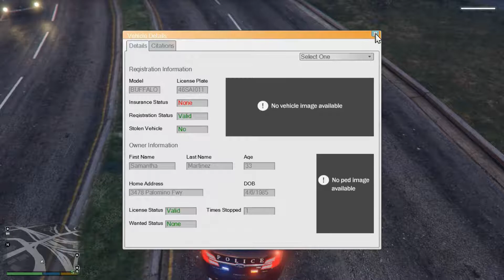LSPDFR GTA V: On Patrol Day 3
Hey guys! I am super excited to bring you guys an all new video series here on the channel. It will be labelled by days and will always offer something new and exciting! I will post all of the information I stated in the video below!